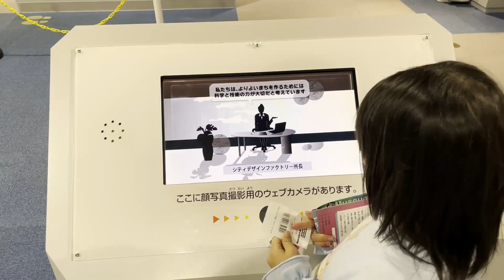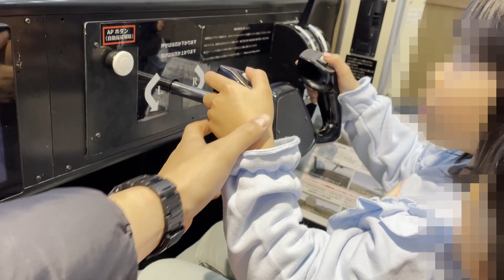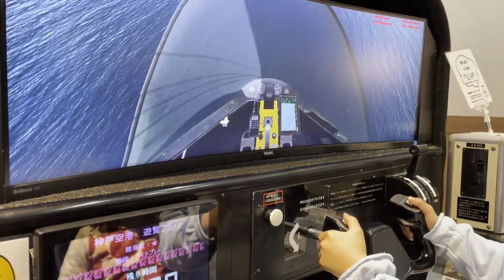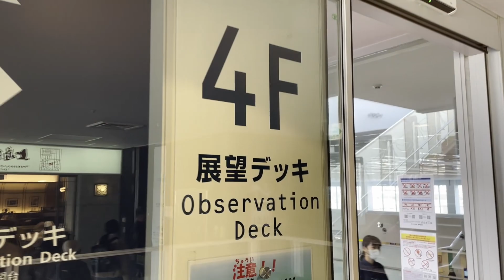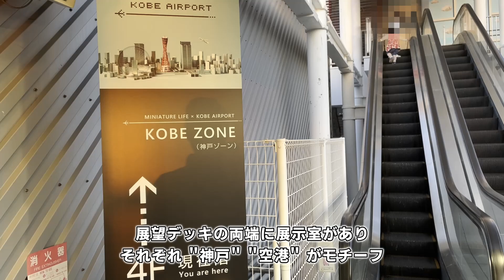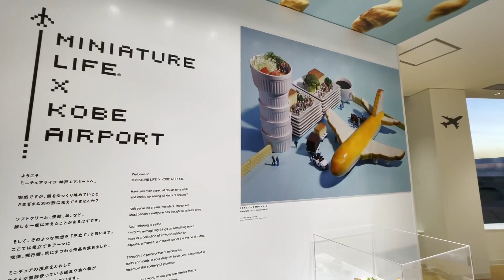チビ2人と ミニチュアライフ と 神戸空港 バンドー神戸青少年科学館 神戸 ポートアイランド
プラネタリウムを見たいという娘たちを連れて バンドー神戸青少年科学館 へ。その足で 神戸空港 に ミニチュア 展示を見に行きました。展望デッキ、フライトシミュレーターなど飛行機に乗らなくても楽しく過ごすことができました。

0:00 オープニング
0:16 ポートライナー
0:55 バンドー神戸青少年科学館
1:10 ポートライナー再び
1:53 神戸空港
2:25 おやつタイム
3:23 フライトシミュレーター
5:26 展望デッキとミニチュア